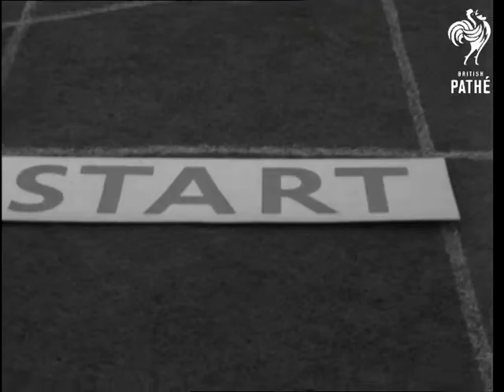Selfridges (1943)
Selfridges.

A charity event to aid the armed forces is held on the roof of Selfridges, London.

M/S small model horses on sticks. C/U start and finish line. L/S pan across London's rooftops. Various shots of people gathered on the roof of Selfridges department store with Oxford Street below. M/S of small mock race track, people throw dice and stewards move the horses on sticks according to what number they have thrown.  Various shots of spectators and bookmakers gathered around the course. Various shots of a potato race and a beauty contest for legs. M/S of woman looking distorted in the hall of mirrors. Good shots as young women laugh as they throw balls at a man's hat to try and knock it off.  M/S as couples dance together to a band. C/U of the Union Jack.
 FILM ID:1568.18